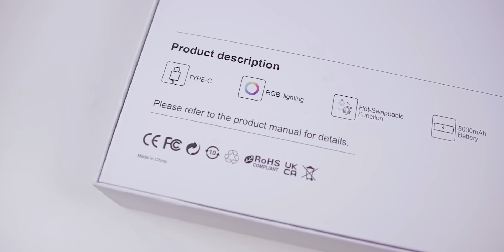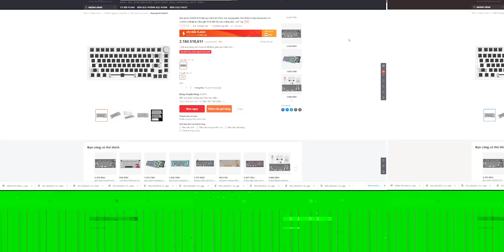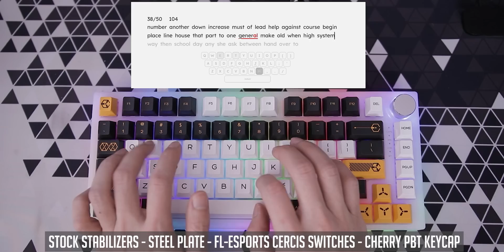Feker IK75 V3 | Kit Phím Cơ Custom Gasket 3 Mode Rẻ Nhất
Tham khảo link mua kit phím cơ custom Feker IK75 V3 tại Banggood
Bắt chuyện với mình với link bên dưới:
Vào Group Cộng Đồng Số để chém gió và hỏi đáp

0:00 - Giới Thiệu
0:45 - Unbox/ Phụ Kiện
3:45 - Plate/ Stabilizer
4:40 - HDSD/ Phần Mềm
5:28 - Ngoại Hình/ Thiết Kế
7:50 - PCB/ Socket Hotswap
8:32 - Gasket
9:10 - Xốp Tiêu Âm
9:52 - Soundtest Stock
11:30 - Modding
12:29 - Tổng Kết
14:35 - Soundtest Modded